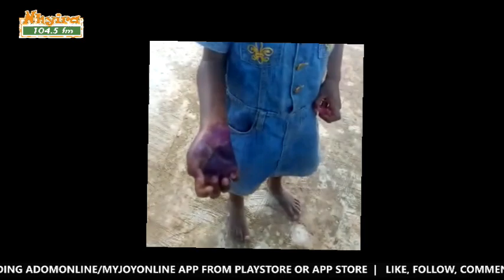Woman assault her 5-year-old daughter 25-8-21